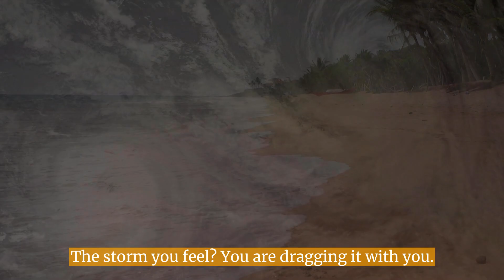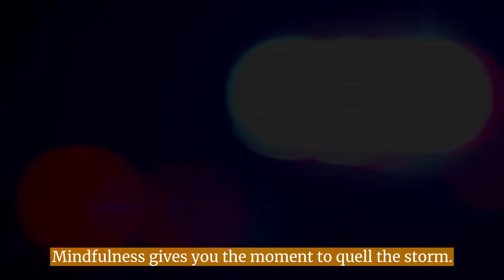Mindfulness: Embracing chaos, not escaping it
Mindfulness is a life skill that we can rely on when we find ourselves standing in the middle of the storm that is our life. We may feel the urge to escape the storm, but the truth is, we can't. The storm is in us. With the regular practice of mindfulness, we can learn to navigate the storm with greater ease and find peace amidst the chaos.